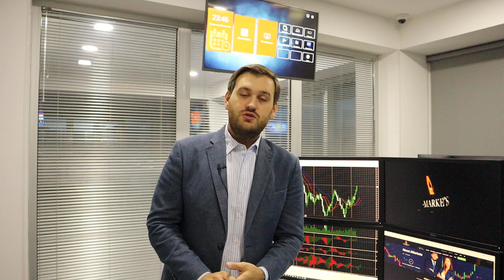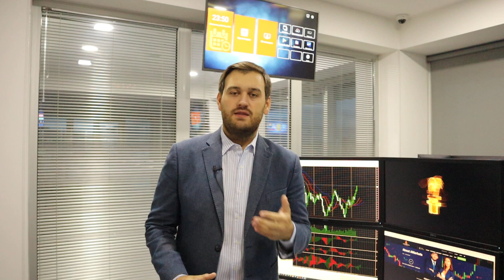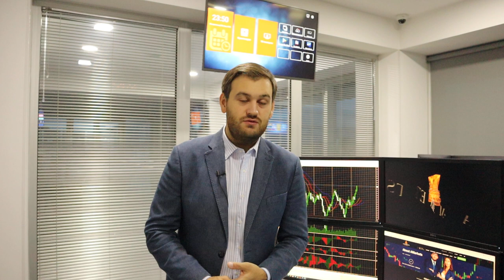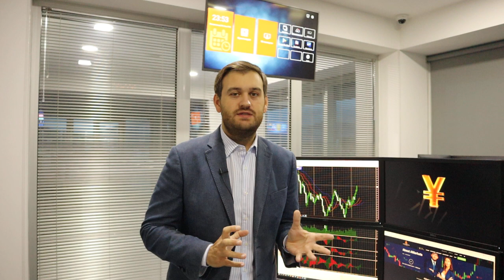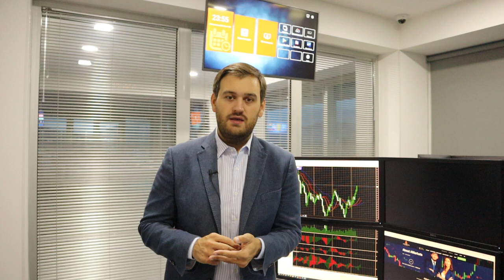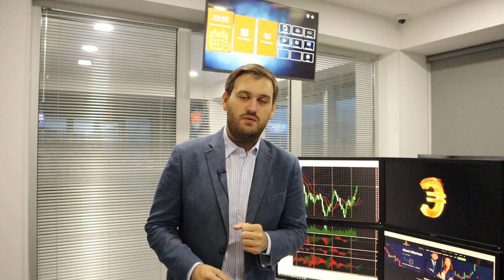Доллар остался без поддержки | AMarkets